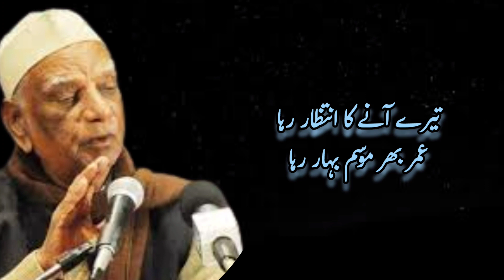Urdu Ghazal || Rasa Chughtai || Tery Aany Ka Intizar Raha روزن شاعری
Rasa Chughtai is a very good Urdu poet. This one of his masterpiece Ghazals

تیرے آنے کا انتظار رہا
عمر بھر موسم بہار رہا

پا بہ زنجیر زلف یار رہی
دل اسیر خیال یار رہا

ساتھ اپنے غموں کی دھوپ رہی
ساتھ اک سرو سایہ دار رہا

میں پریشان حال آشفتہ
صورت رنگ روزگار رہا

آئنہ آئنہ رہا پھر بھی
لاکھ در پردۂ غبار رہا

کب ہوائیں تہ کمند آئیں
کب نگاہوں پہ اختیار رہا

تجھ سے ملنے کو بے قرار تھا دل
تجھ سے مل کر بھی بے قرار رہا